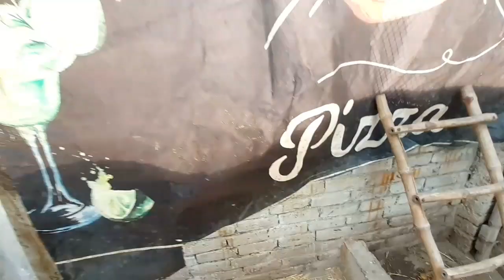Sare setup ki setting chang kr di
If you like or dislike any thing then please comment 🙂 .